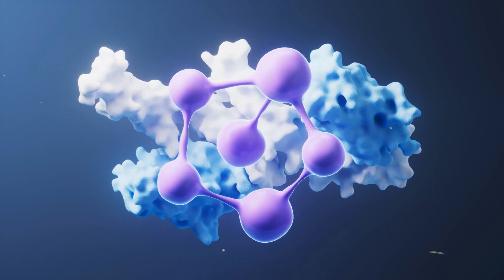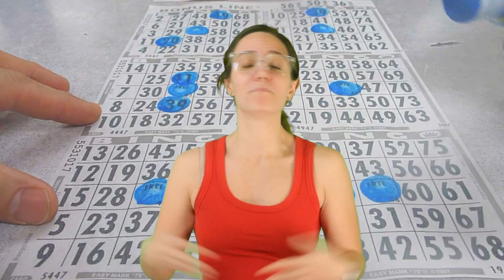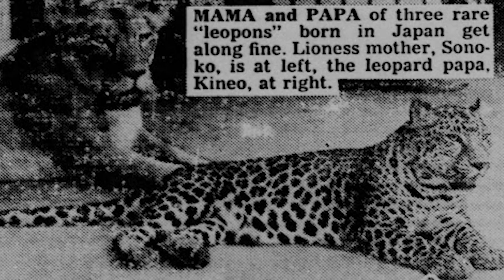Creepy Hybrid Animals Created By Scientists You Won't Believe Exist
Creepy hybrid animals? Created by scientists? Prepare to be amazed and maybe a little disturbed! This video explores the strange world of creepy hybrid animals created by scientists that you won't believe exist. We're diving into the realm of genetic engineering and scientific experimentation, where researchers have combined the DNA of different species to create some truly bizarre and unsettling creatures. From glow-in-the-dark cats and spider-goats to human-animal hybrids and creatures with mind-boggling abilities, we'll uncover the secrets behind these scientific creations and explore the ethical dilemmas they raise. Get ready to question the boundaries of nature and science as we reveal the creepy hybrid animals that are pushing the limits of what's possible.